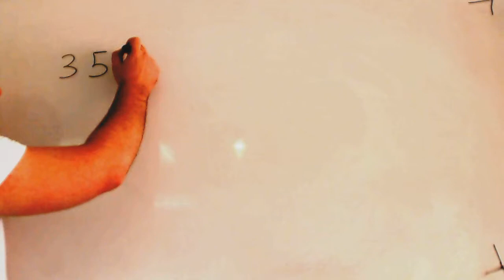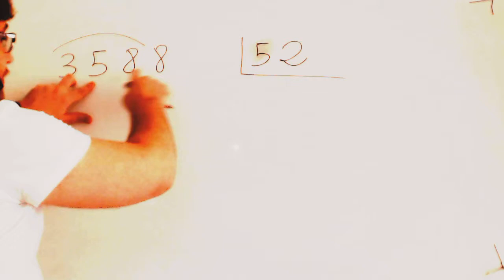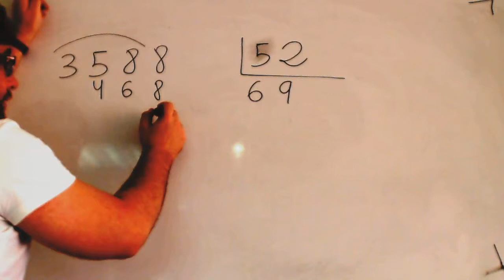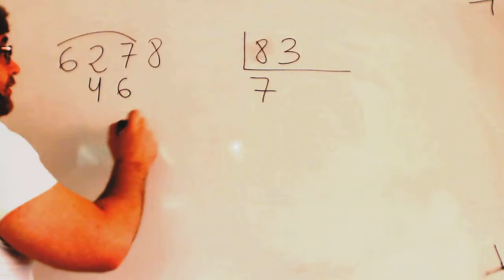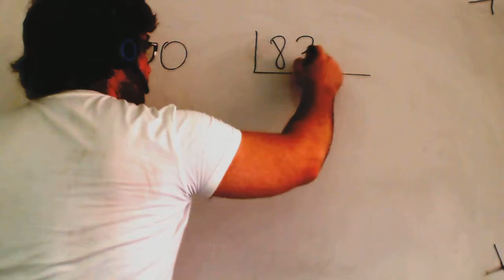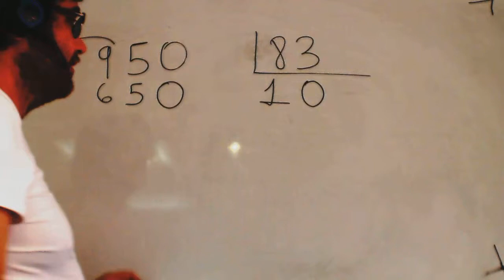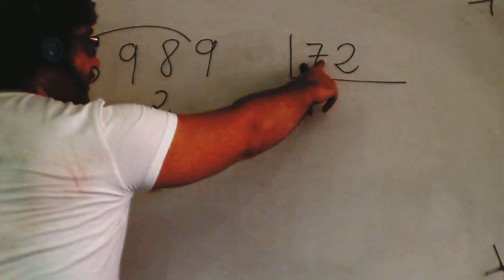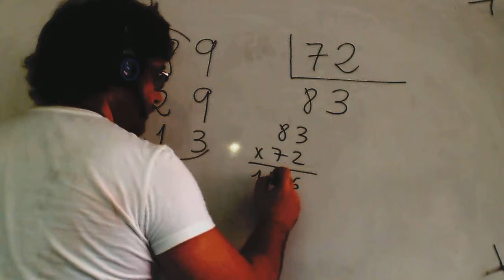Divisiones Matematicas 6º Primaria Academia Usero Estepona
Divisiones Matematicas 6º Primaria